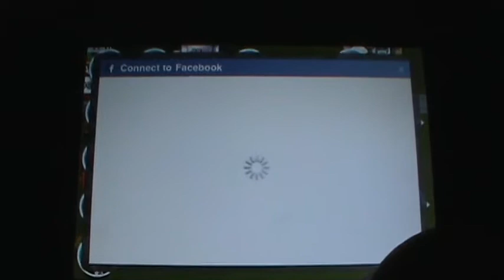Millionaire City - iPhone/iTouch gameplay review